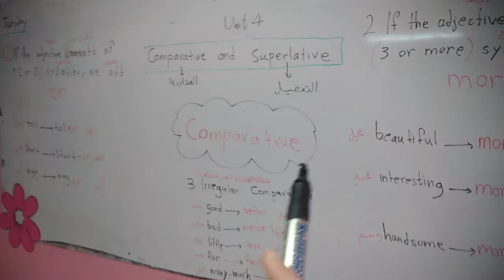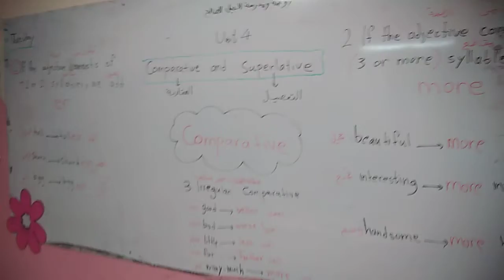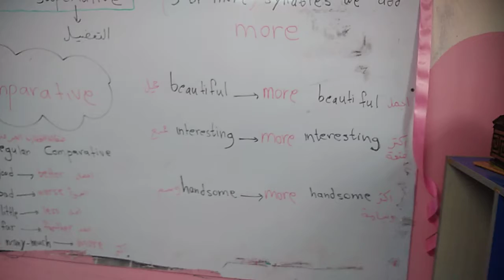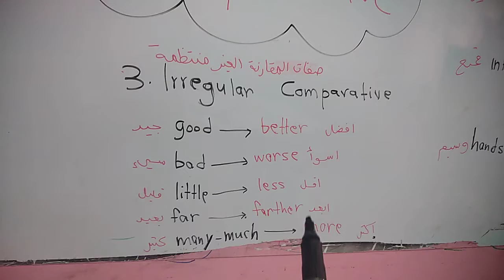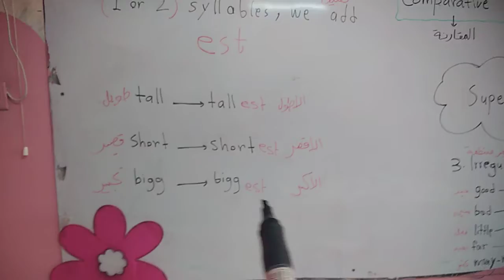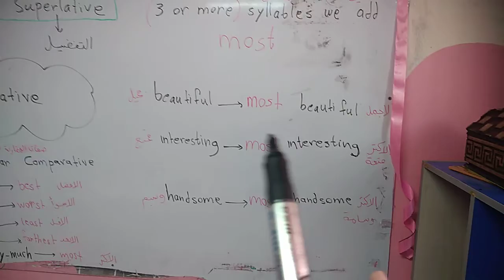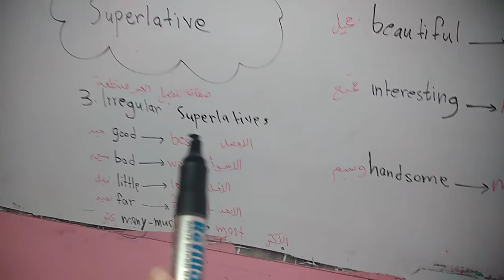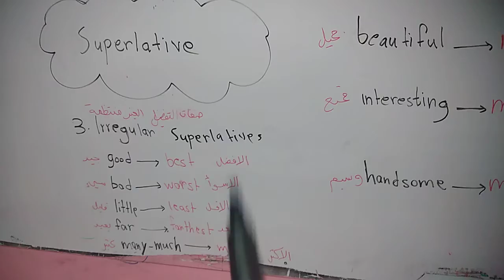Grade 5/ unit 4/ page 30/ comparative and superlative